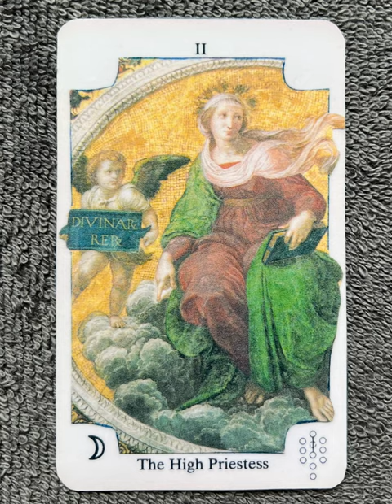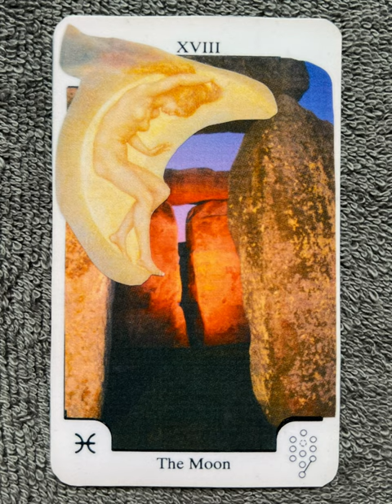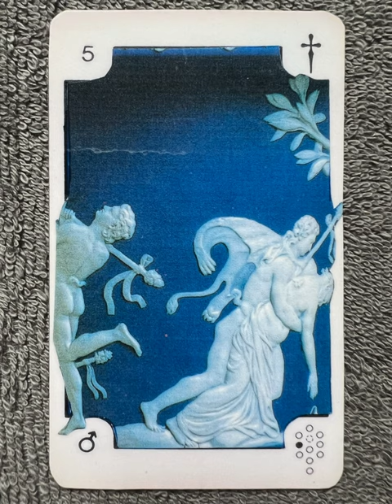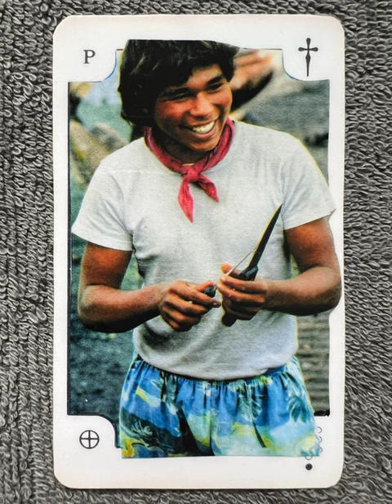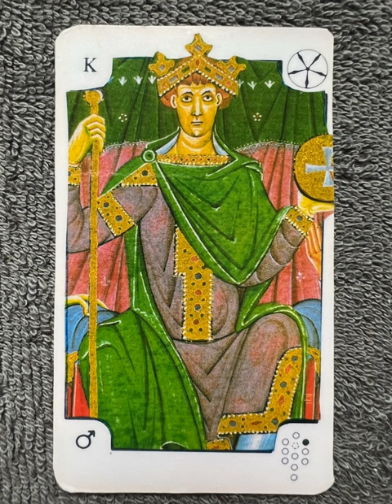Tracy Smith’s Jackdaw Tarot - a tarot deck flip thru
Tracy Smith’s Jackdaw Tarot flip through

Tarot Teasers

Tracy Smith Jackdaw's Tarot
Genius and Very Bright Too AlsoTarot
Pamela Steele
Steele Wizard Tarot
Linda Stevens
Chalice Tarot

Only reference to this deck that was found  was this record at tarot-forums of members who have created their own decks, and the auction of this deck.